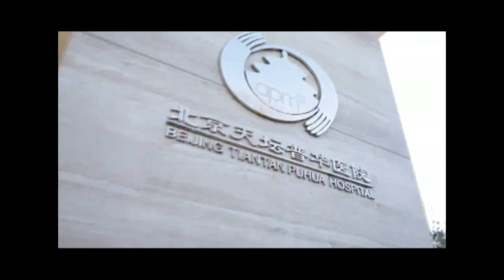Stem Cell Treatment for Osteoarthritis of Knee: Ms. Booth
After local SCT treatment for osteoarthritis of the right knee, Ms. Booth’s condition began to improve rather quickly. She soon began to experience greater comfort and began to walk greater distances with increasing comfort. She began to rest better and was soon able to do usual work-load without limitations.
السيدة تتحسن بسرعة بعد العلاج بالخلايا الجذعية للركبة اليمينة حيث أنها تستفيد في تخفيف الألام بشكل ملحوظ وتستطيع لمشي لأكثر وقت وهي ليست متعبة. وإضافة ذلك، بدأت تستريح وتعمل كما تشاء بدون قيد.